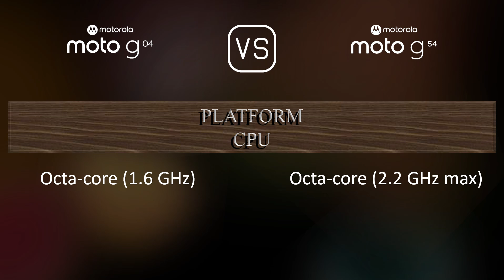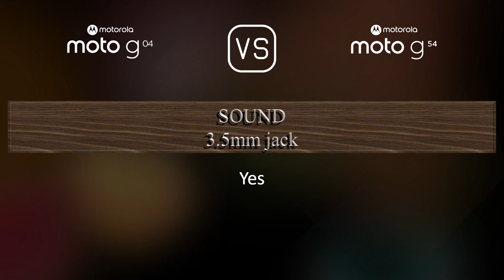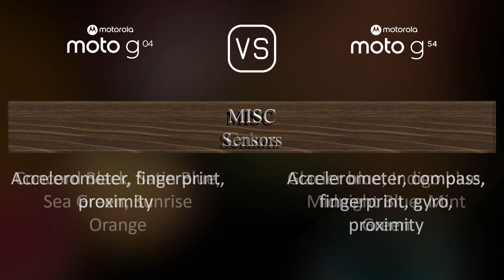Motorola Moto G04 vs. Motorola Moto G54: A Comparison of Specifications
This video overviews the Motorola Moto G04 and the Motorola Moto G54 in a parallel comparison of specifications.

00:33 LAUNCH
00:41 NETWORK
00:44 BUILD MATERIALS
00:55 BODY
01:09 DISPLAY
01:20 PLATFORM
01:34 STORAGE
01:45 MAIN CAMERA
01:59 SELFIE CAMERA
02:10 SOUND
02:17 CONNECTIVITY
02:42 BATTERY
03:00 MISC